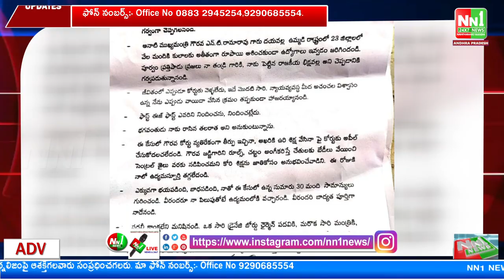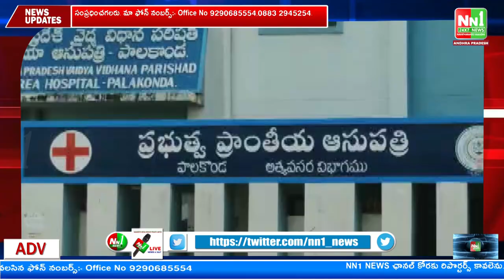11-05-2023 NN1 NEWS Bulletin